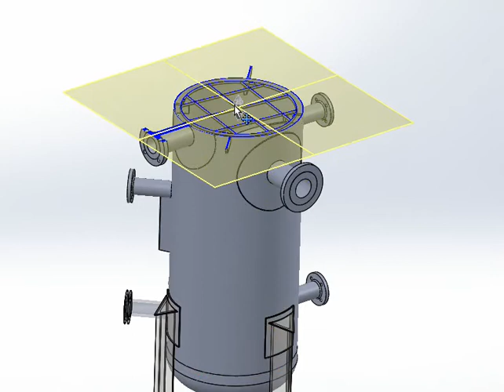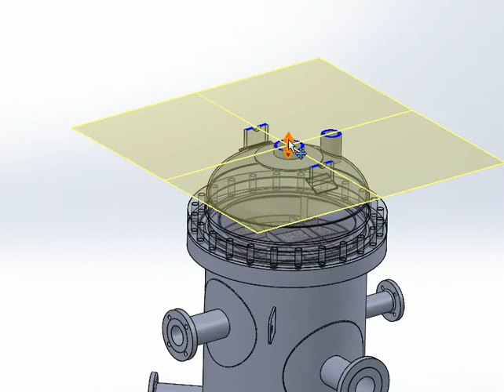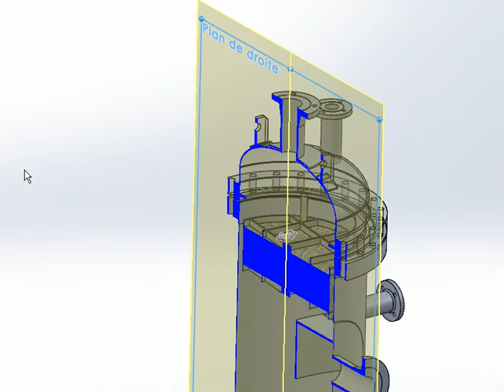Nitrogen compressor K O Drum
A project done on Solidworks 2014 for Oil and Gas project.

Nitrogen compressor Knockout (K.O) Drum
Compressor Knock-Out Drum.
Compressor knockout drums are used to remove liquid droplet carryover in gases and to thus protect the downstream equipment, usually a reciprocating or centrifugal compressor. ... Gravity causes the liquid to settle to the bottom of the vessel, where it is withdrawn.

Follow the link below and you will find

Detailed engineering:
- Mechanical calculation;
- Stress calculation;
- Material selection;
- Detailed Drawings.

3D Model done in Solidworks 2014 based on the detailed drawings.